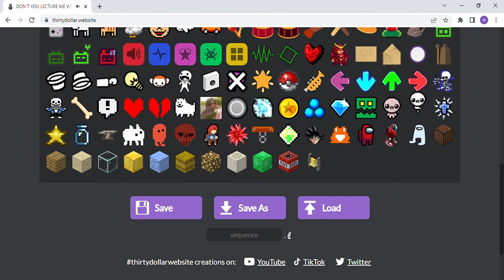ALL SOUNDS WARNING VERY LOU IN HEAD PHONES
HINT IF YOU COPPY THE NAME IF THS YOUTUBE VIDEO DELETE  ALL SOUNDS WARNING VERY LOU IN HEAD PHONES AND JUST COPPT THE WEBSITE IT WILL TAKE YOU TO THE WEBSTE I WAS ON FOR THIS

IDK